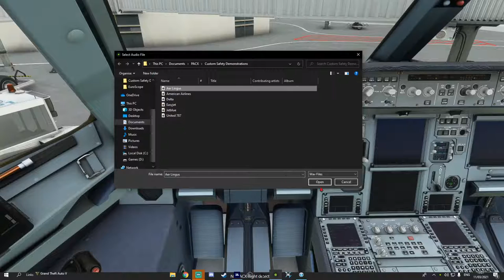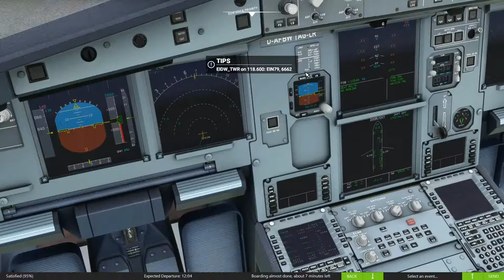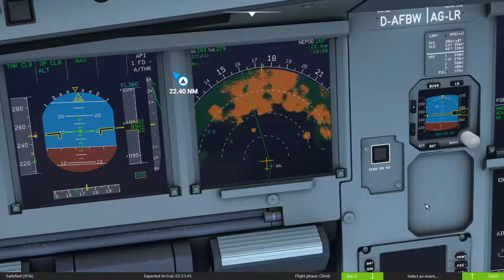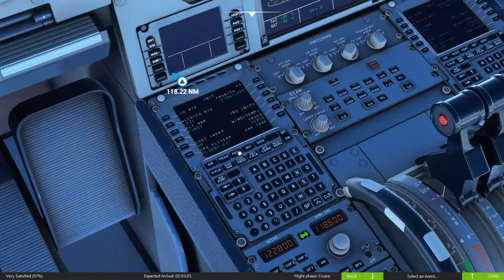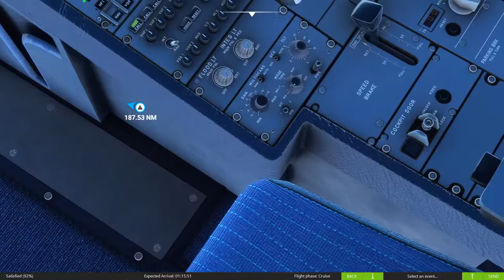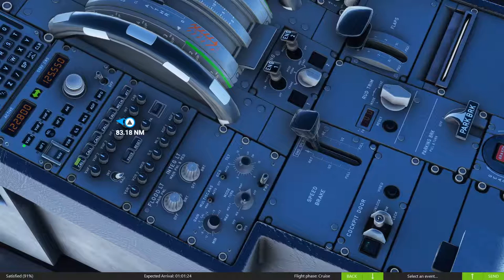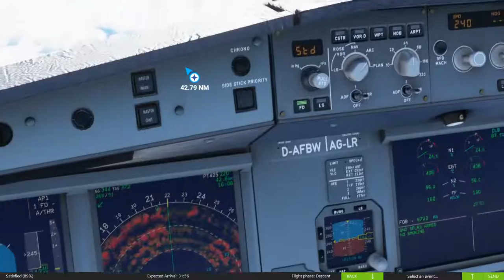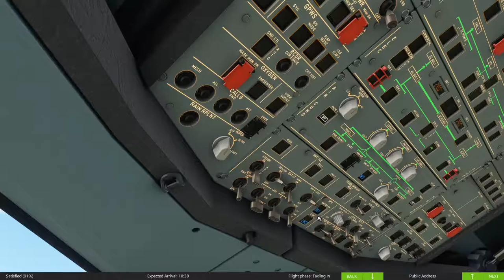EIDW TO LPPT | VATSIM | A320 A32NX | Aer Lingus